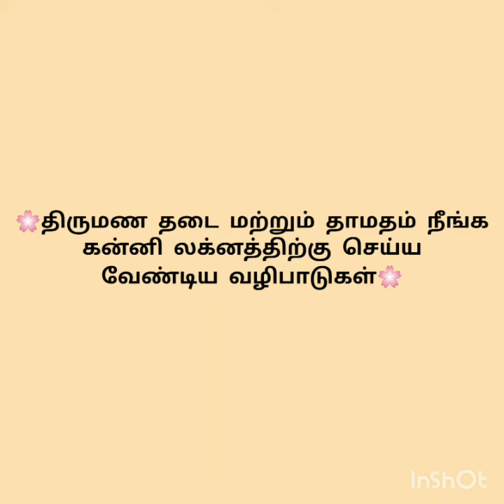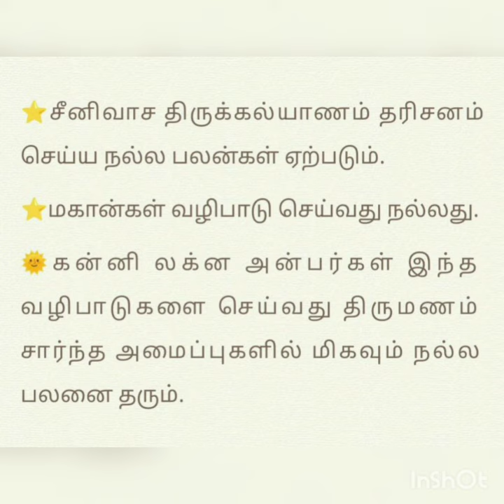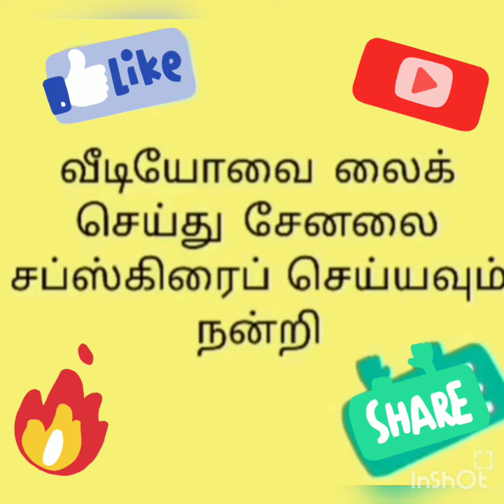திருமண தடை மற்றும் தாமதம் நீங்க கன்னி லக்னத்திற்கு செய்ய வேண்டிய வழிபாடுகள்